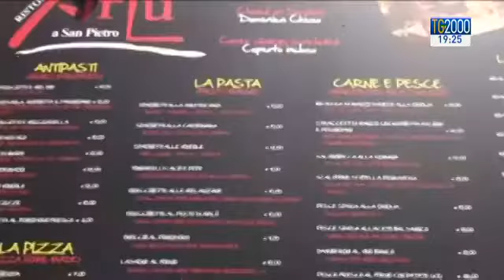Buoni pasto: dal 9 settembre nuove regole. Saranno utilizzabili anche nei mercatini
Buoni pasto, da domani arrivano nuove regole. I ticket restaurant forniti dai datori di lavoro saranno cumulabili e utilizzabili per fare la spesa ma anche nei mercatini, negli spacci aziendali, negli agriturismi. Resta valido il divieto di cederli. E' esclusa la possibilità di resto. Servizio di Mari Sara Farci